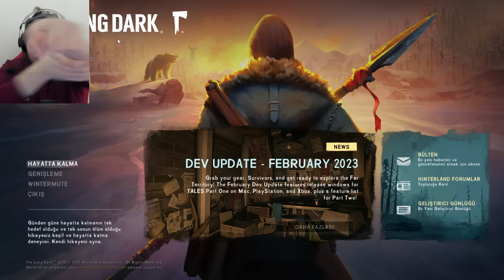KUZEY KUTBUNDA HAYATTA KALMAK ! THE LONG DARK (1. BÖLÜM)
Herkese merhaba arkadaşlar bugün The Long Dark'ın 1. bölümü ile sizlerle birlikteyim. Oyunun başında uçağımız kuzey kutbunda bir bölgeye düşüyor. Biz ise soğukta ısınıp, karnımızı doyurmaya çalışıyoruz. Kısaca bu bir hikayeli hayatta kalma oyunudur. Ben oyunu beğendim,  iyi seyirler.
bakirkertenkele31 the long dark oynuyor